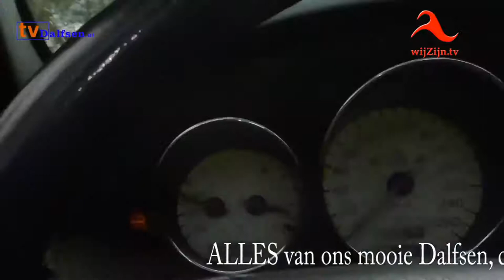Dalfsen: "Kijk naar jezelf" bij de Dalfser Grand Parade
Wie keken er naar de Dalfser Grand Parade - Koningsdagoptocht
Iedereen had goede zin - heel veel lachebekkjes langs de route. Zoveel Dalfsenaren op een rijtje: herken je jezelf of zie je bekenden?